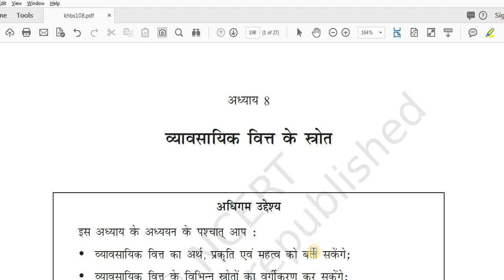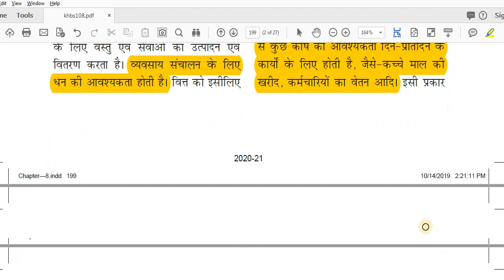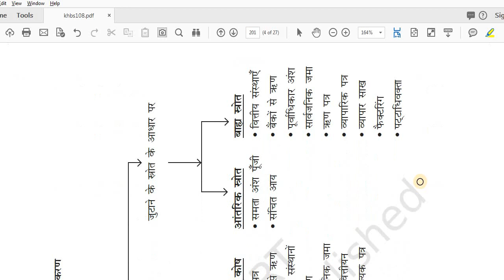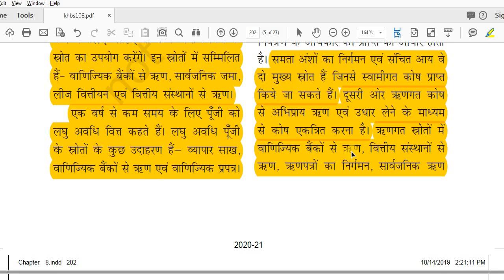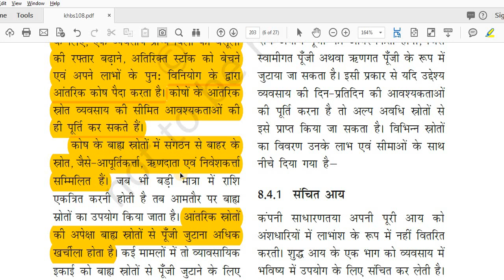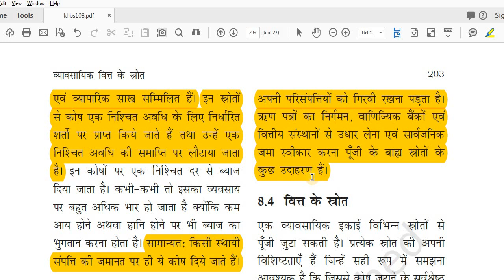B.St. | Class 11 | Ch 8 - Sources of Business Finance || In Hindi || Hindi Medium (Part 1)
This is the First part of this Chapter video, more Chapters  Coming Soon..!